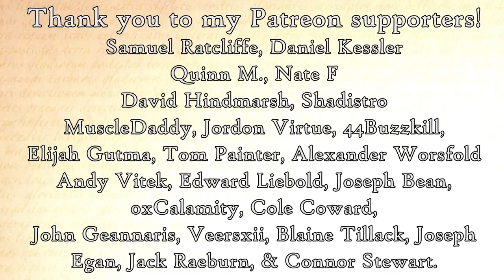Xenobiologis - Fall of the Aeldari (Warhammer & Horus Heresy Lore)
Being a record of the great cataclysm, the Fall of the Aeldari, and the ruination of their perfidious race.